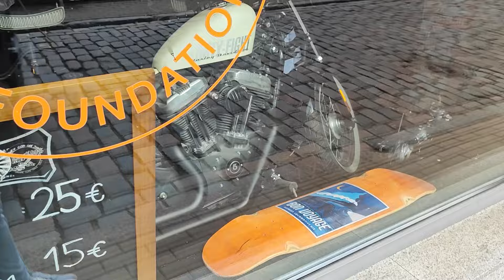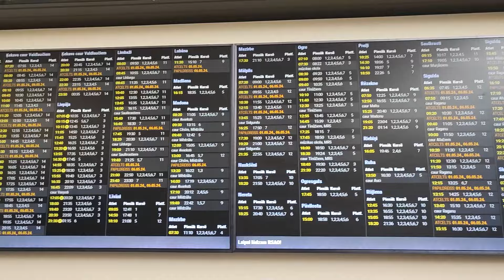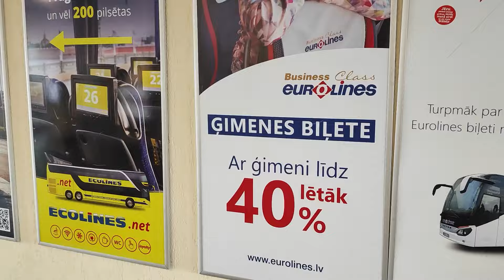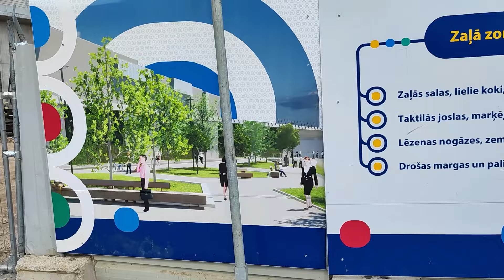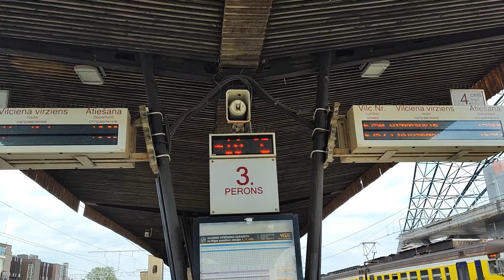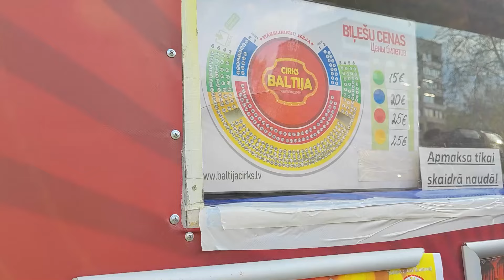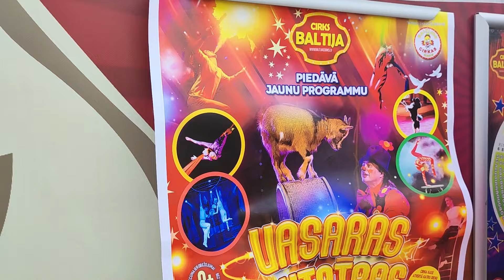ОТРАВИЛАСЬ НА ВОКЗАЛЕ ? ОПОЗДАЛА ВЕЗДЕ Рига Не Отпускает меня рекомендации латвия Просили деньги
Это второй день прогулки по Риге...